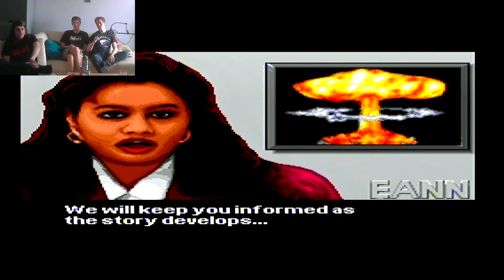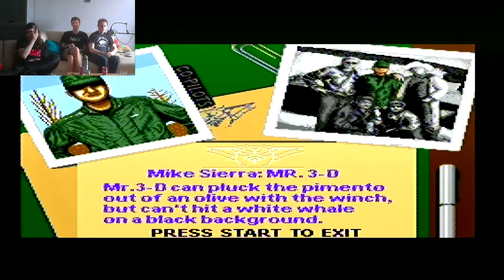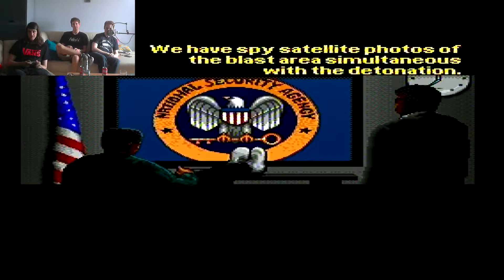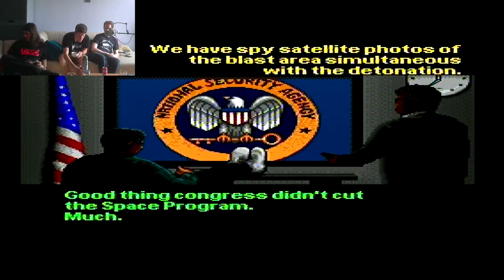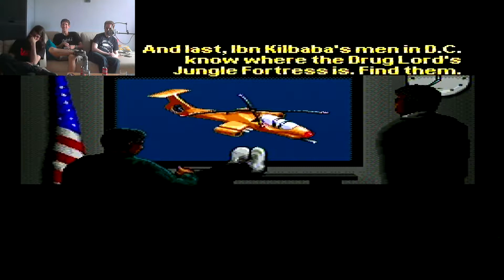Jungle Strike - Dos Cosinos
Wouter, Wim en Bram spelen Jungle Strike voor de SNES (1993).